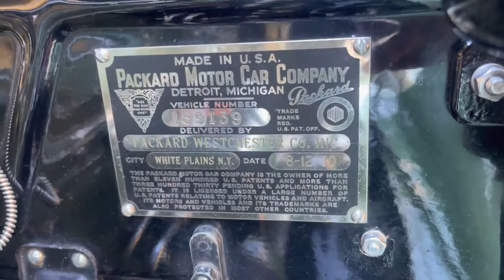1930 Packard Phaeton Convertible Video 3 Engine 2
The 1930 Packard Phaeton Convertible, one of the most desirable among the all Packard body styles of the time, often seen on the country estates and summer homes of the men and women who defined the 1930's. Beautiful exterior two-tone tan and green exterior paint. Chrome Flying Goddess on hood. Two tone convertible top in perfect condition. Authentic, clear chrome exterior features. The rear mounted trunk includes suitcases for those trips across our nation. The V8 engine with only 2,696 miles and a 4-speed manual transmission. Rear Seat with privacy glass. Interior black leather seats. Part of a large collection. Well Maintained and Garage Kept in Massachusetts.
Check out the other 3 videos on our YouTube Channel.